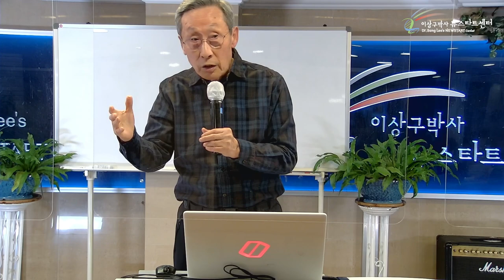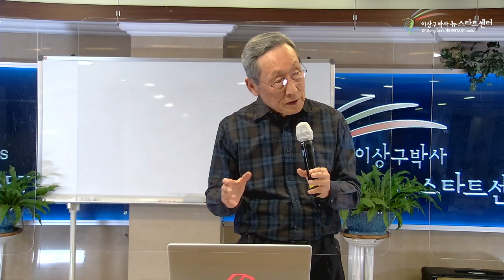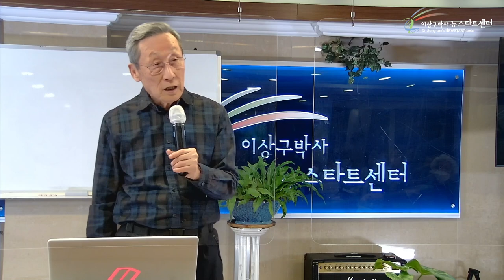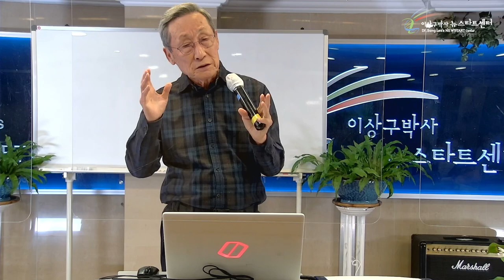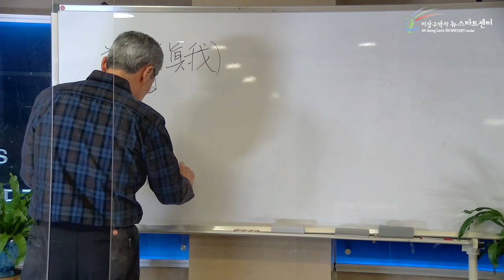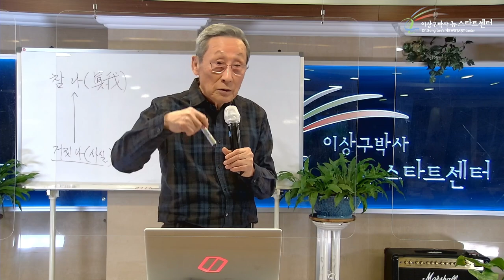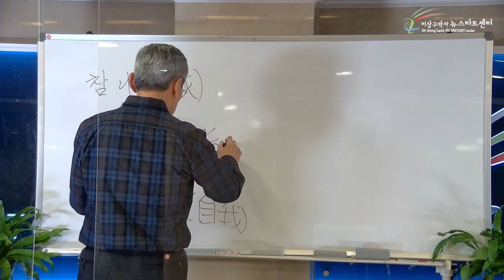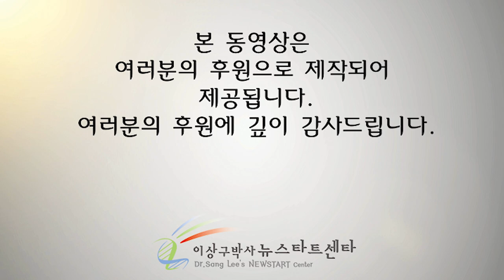[11강] 사실과 진실, 참 나와 거짓 나.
⏱️ 타임라인⏱️
00:00 사실과 진실을 구별해야 한다.

36:23 자신에 대해서 진실로 아는가?

42:37 애벌레서부터 나비까지.